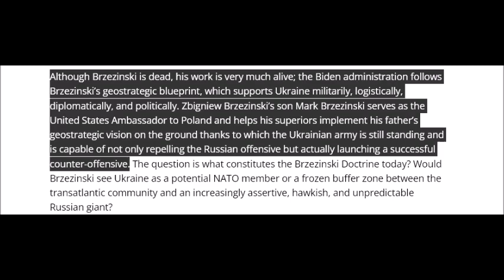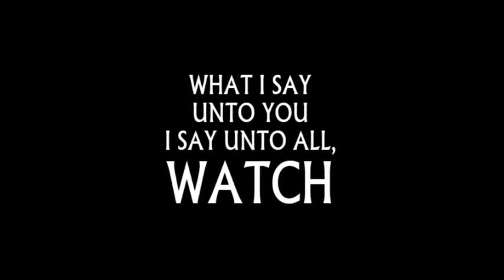The Brzezinski Doctrine (NATO vs. Russia in Ukraine)